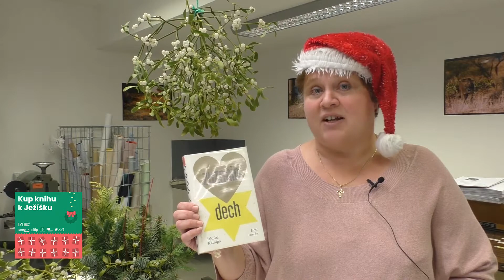kupknihukjezisku - Sběratel sněhu, Zuzanin dech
Hned dva tipy na knižní dárek pod stromeček pro vás má naše kolegyňka Petra Janošová. 🎄📚